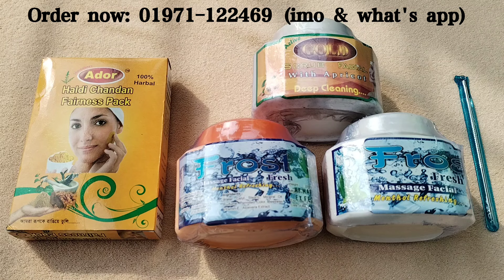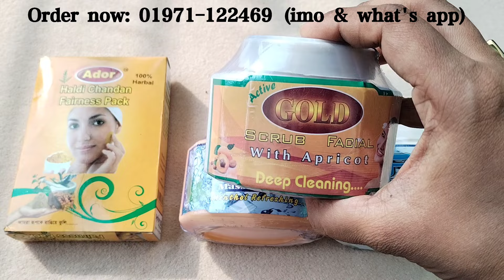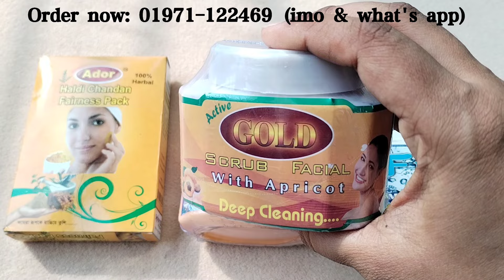মাত্র ১০০ টাকারো কম খরচে পার্লারের মতো হোয়াইটনিং ফেসিয়াল করন ঘরে বসেই| Whitening Facial Kit